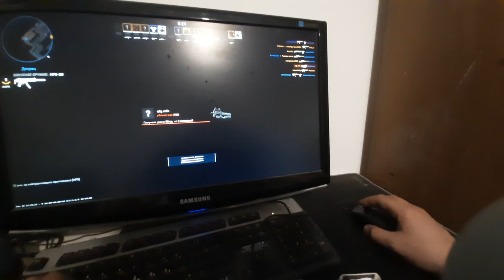20 декабря 2023 г.